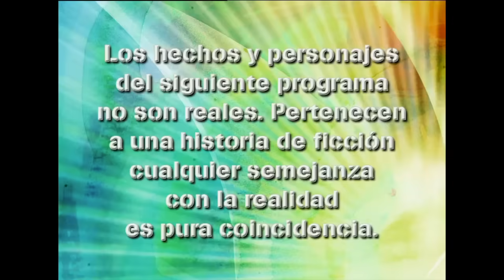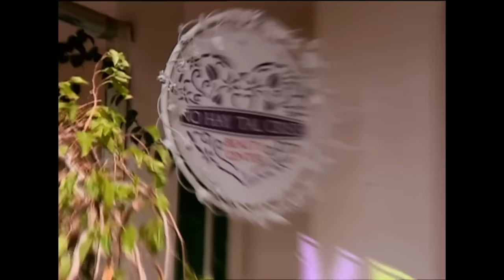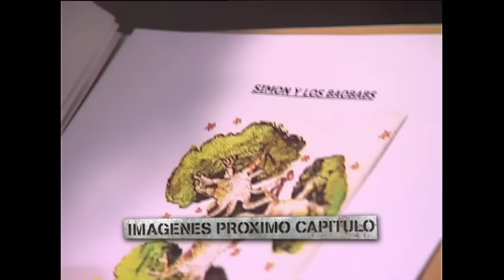Casi Angeles Temporada 3 Capitulo 77 NADIE ES PERFECTO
Jaz entre dos amores...